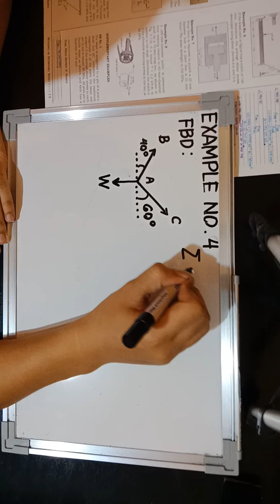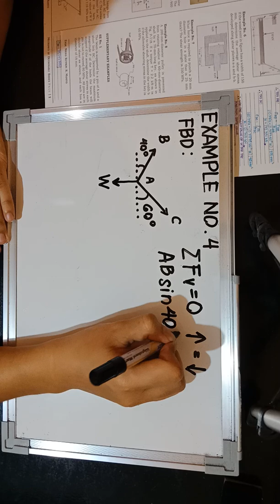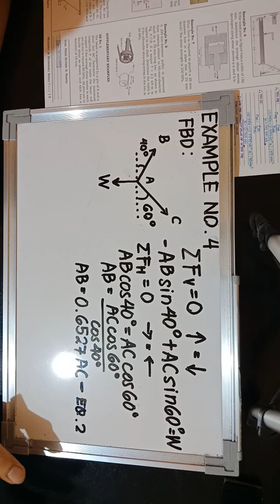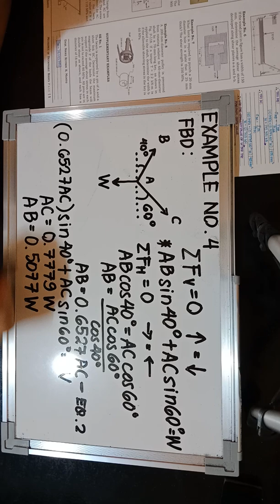Mechanics of Deformable Bodies - Example No. 4 (Part 1)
The block weight (W) in figure hangs from the pin at A. The bars AB and AC are pinned to the support at B and C. The areas are 800 mm^2 for AB and 400mm^2 for AC. Neglecting the weights of the bars, determine the maximum safe value of W if the stress in AB is limited to 110 MPa and that in AC to 120 MPa.